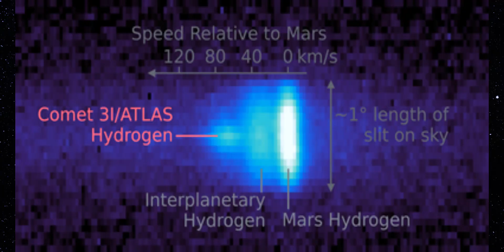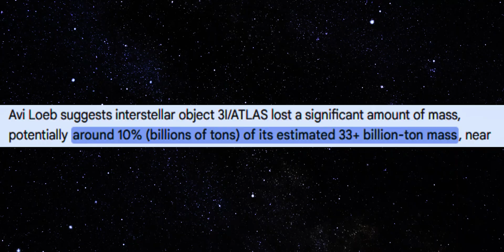3I/ATLAS Update: New Images Reveal Another Surprising Shift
New observations of 3I/ATLAS are revealing another surprising shift in its behavior. Recently released images show changes that don’t fully match earlier expectations, raising fresh questions about what’s really happening as the object continues its journey.

In this update, we break down what the new images show, why this shift matters, and how it compares to previous observations. Is this a temporary change, or a sign that 3I/ATLAS is entering a new phase of activity? Scientists are watching closely, and upcoming data could be critical.